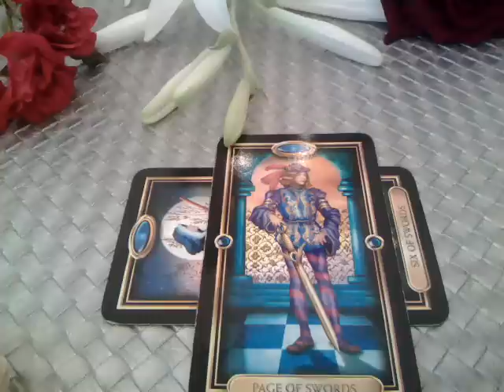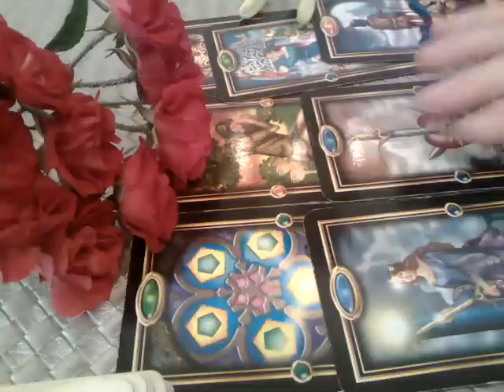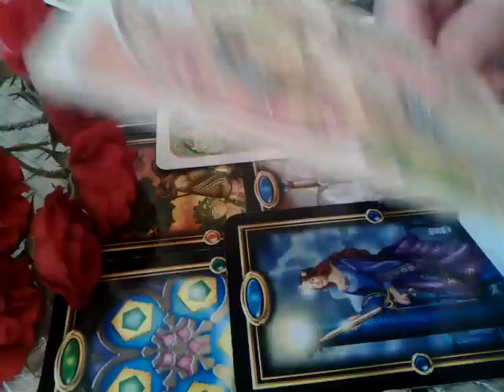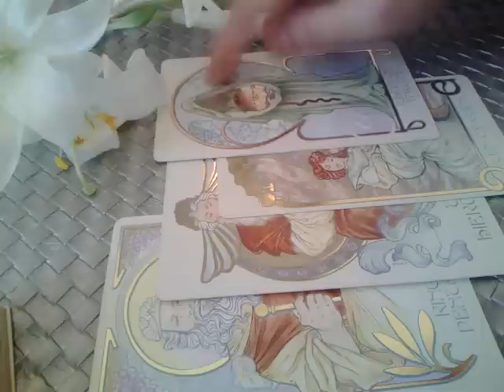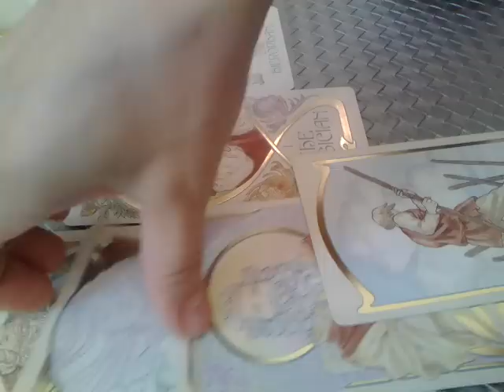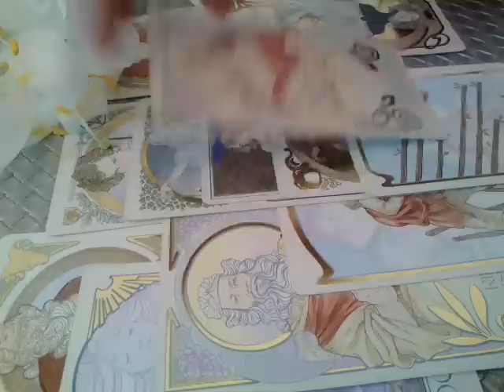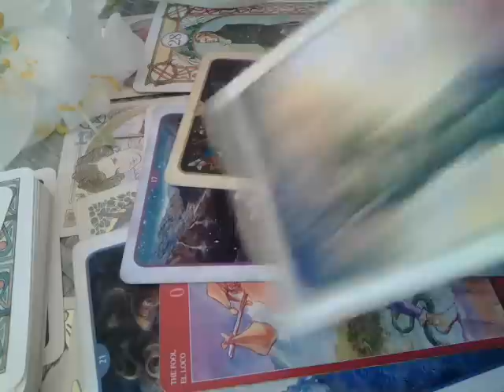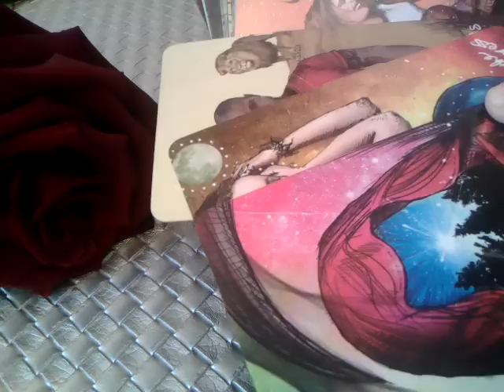DRAGOSTEA IN ACEASTA PERIOADA - 14 Iunie/ 14 Iulie 2022 - LA ALEGERE - NR 1 SI NR 2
INTRO - 0:00
NR 1 - 01:08 dedicatie: LOVE HURTS
NR 2 - 22:44
Va astept !